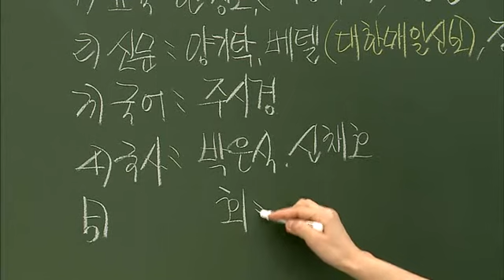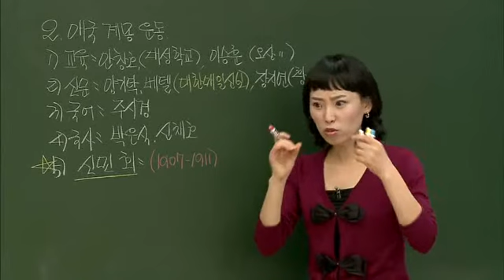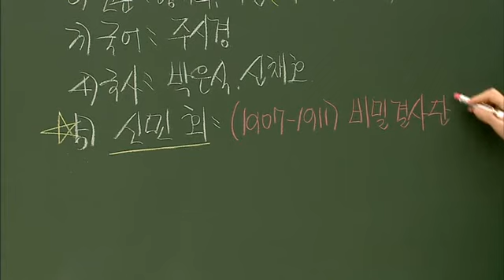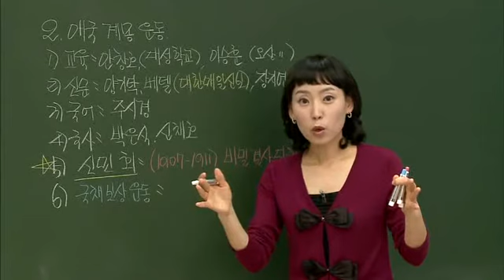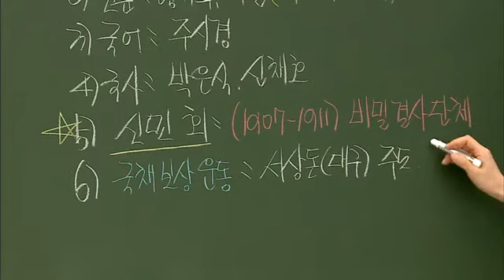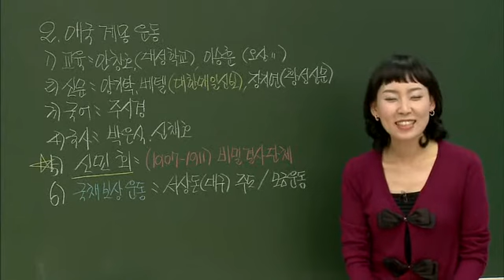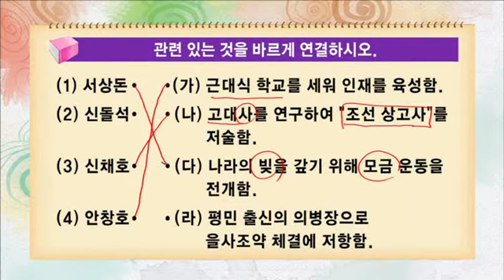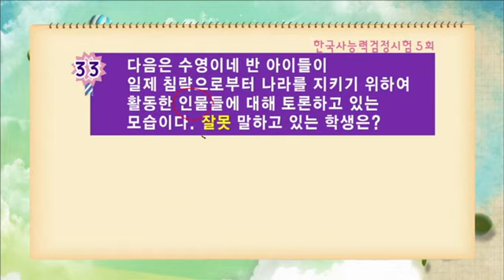한국사 능력 검정시험 초급 - 39, 의병 운동과 애국 계몽 운동 _#004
EBS, 한국사 능력 검정시험 초급, 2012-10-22, 39, 의병 운동과 애국 계몽 운동

39, 의병 운동과 애국 계몽 운동

사진 특강 : 사진 특강을 통해 역사를 보다 쉽게 접근합니다.
명쾌한 판서 : 한눈에 정리되는 판서를 통해 핵심을 짚어드립니다.
즐거운 암기송 : 어렵고 외우기 어려운 내용을 암기송으로 쉽게 외울 수 있도록 도와줍니다.
이야기가 있는 한국사 : 스토리텔링을 통해 역사의 흐름을 이해시켜드립니다.